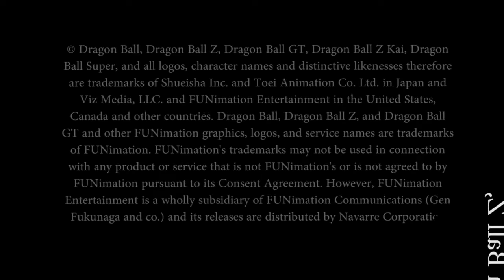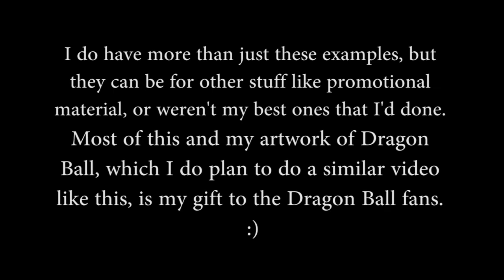Some of the redraws I did of Dragon Ball Z and Super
As title says, here are some of my redraws that I did of the chosen keyframes from Dragon Ball Z and Super. In particular, Yukio Ebisawa (海老沢 幸男), Masayuki Uchiyama (内山 まさゆき), Tadayoshi Yamamuro's (山室 直儀) corrected shots and the Miyako Tsuji's (辻 美也子) Vegeta from the Goku Black arc.

© Dragon Ball, Dragon Ball Z, Dragon Ball GT, Dragon Ball Z Kai, and all logos, character names and distinctive likenesses therefore are trademarks of Shueisha Inc. and Toei Animation Co. Ltd. in Japan and Viz Media, LLC. and FUNimation Entertainment in the United States, Canada and other countries. Dragon Ball, Dragon Ball Z, and Dragon Ball GT and other FUNimation graphics, logos, and service names are trademarks of FUNimation. FUNimation's trademarks may not be used in connection with any product or service that is not FUNimation's or is not agreed to by FUNimation pursuant to its Consent Agreement. However, FUNimation Entertainment is a wholly subsidiary of FUNimation Communications (Gen Fukunaga and co.) and its releases are distributed by Navarre Corporation.

If you enjoy this video, like it and share it. :)